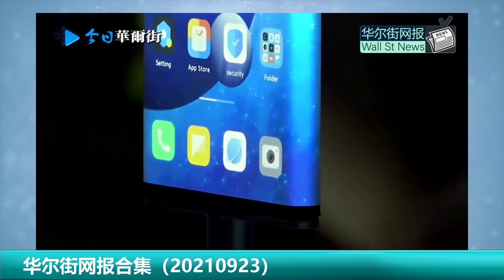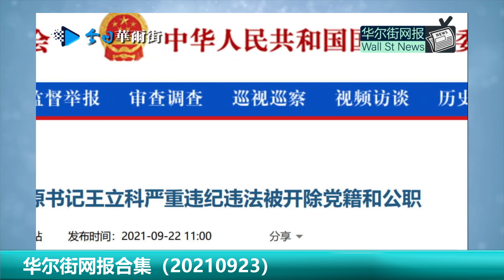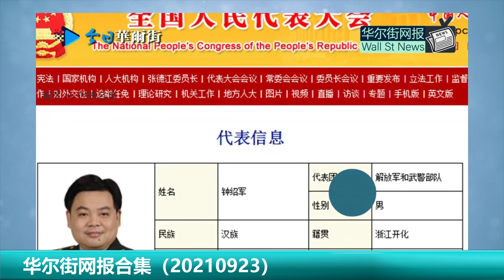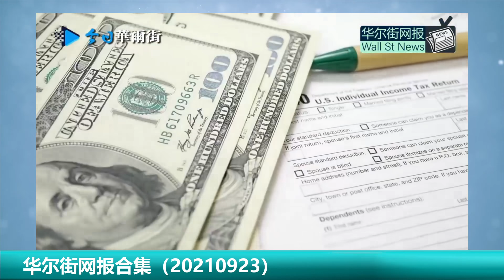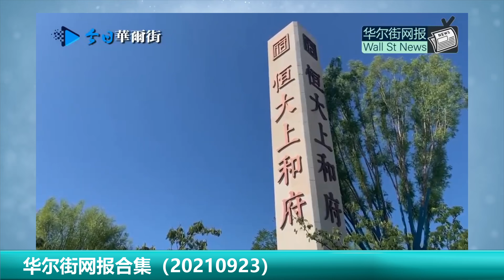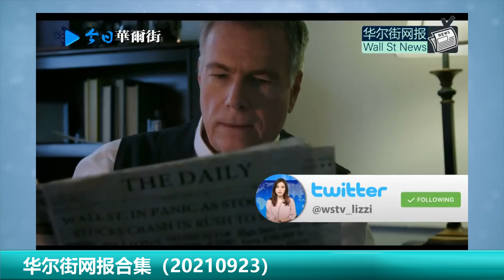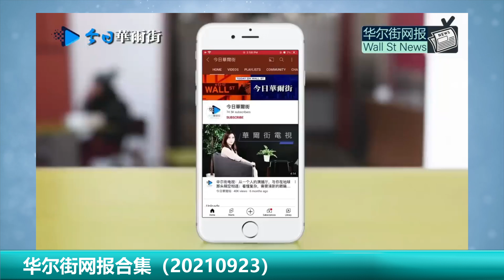拜登习近平没说完的话，白宫特使宣布近日访华；习近平神秘监军或升上将，明报揭钟绍军降级做习贴身秘书；北京应放弃不首先使用核武承诺：沙祖康高调提议军事反制美国| 华尔街网报合集（20210923）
第一节：00:00
国防部罕见建议：快扔中国手机！立网安报告揭小米内置功能；王立科从未忠诚老实：副省级双开表述罕见；习近平神秘监军或升上将，明报揭钟绍军降级做习贴身秘书；美特勤局仍购大疆无人机；川普1亿诉侄女纽时记者

第二节：10:12
白宫特使宣布近日访华：拜登习近平没说完的话；台湾突然宣布申请加入CPTPP！美证交会正式宣布强迫退市令；北京应放弃不首先使用核武承诺：沙祖康高调提议军事反制美国；财新调查揭恒大隐瞒债务手段